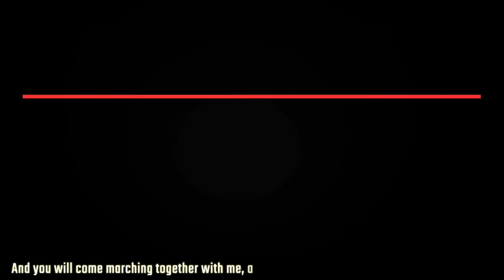Too many countries are headed in the wrong direction: WHO chief warns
In today’s episode we take a look at the WHO chief Tedros Ghebreyesus’ warnings about the future with pandemic, an Israeli court’s rejection of a petition against Pegasus spyware, the results of the recent Spanish regional elections, and anti-annexation protests in Ramallah.